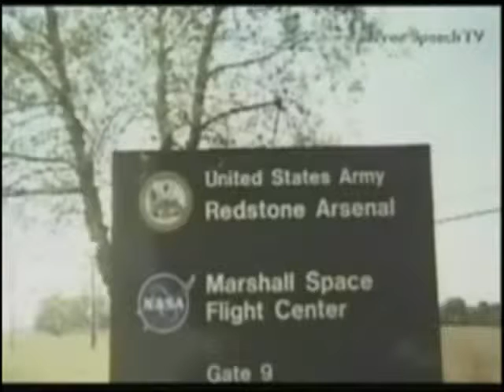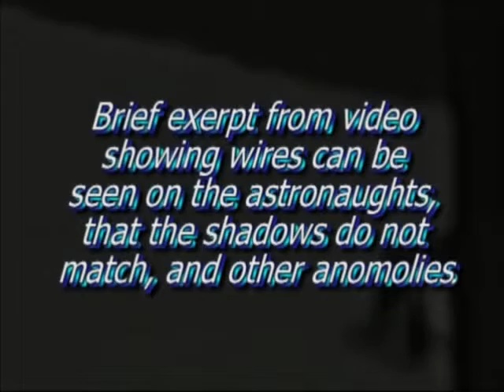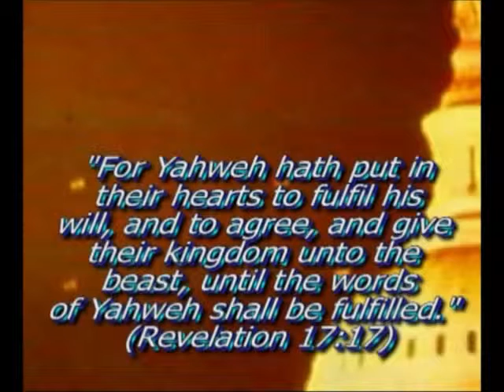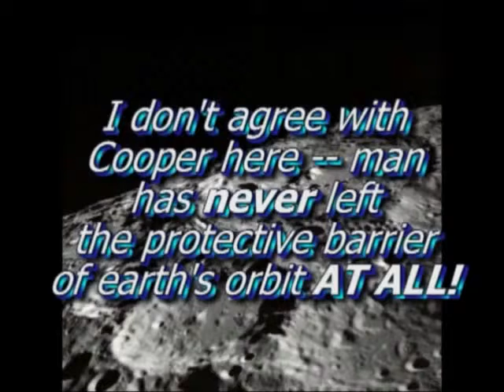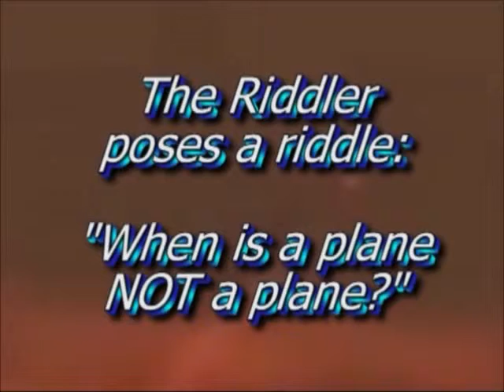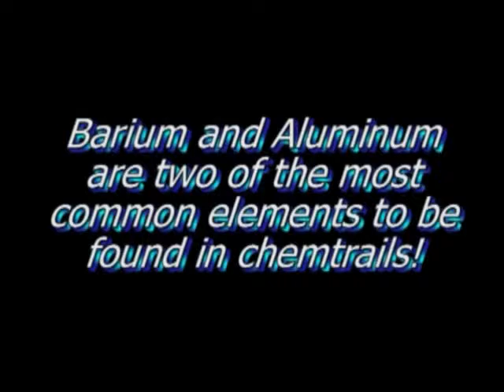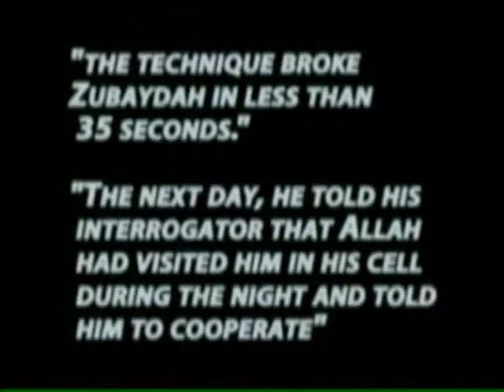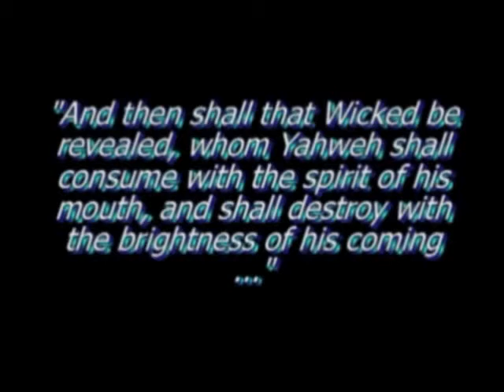Moon research for students only